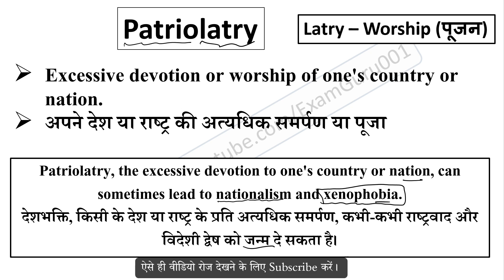Patriolatry meaning in Hindi // Explained Patriolatry With Using Sentence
Patriolatry का हिंदी में अर्थ,
Meaning of Patriolatry in hindi,
Patriolatry word kya hai,
Patriolatry word ka hindi me matlab,
Patriolatry word ka sentence me use,
Patriolatry word ke bare me janiya,
Patriolatry vocabulary meaning,
Patriolatry word pronunciation,
sentence using latry root word,
latry root word meaning,